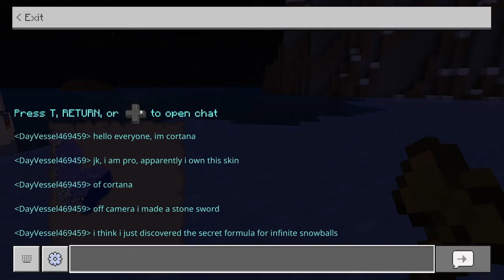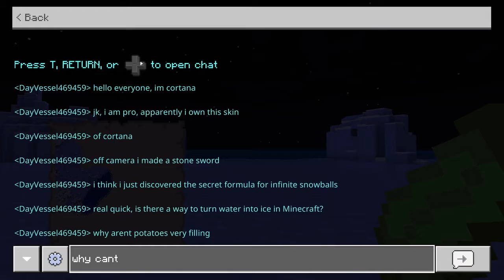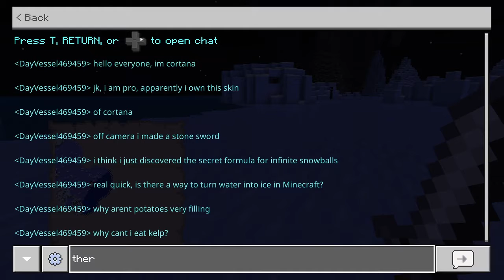New skin, new tools | Minecraft episode 3